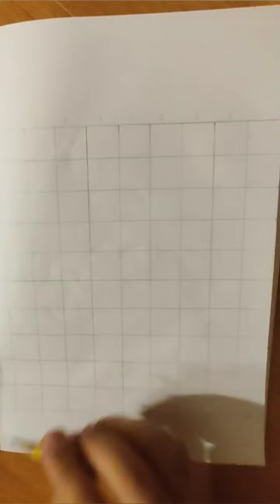Terminator 2 Portreti. Qara Qelem Seneti.